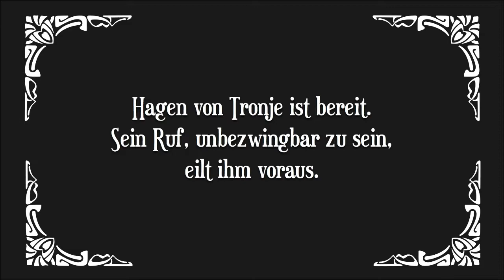Trailer Xanten 2017